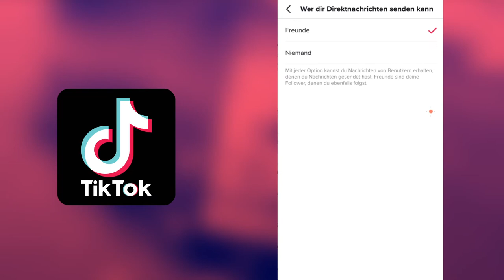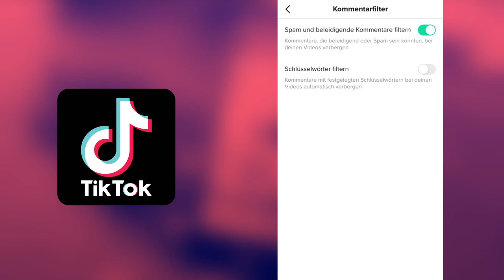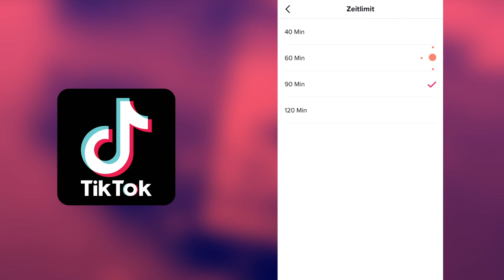How to: Privatsphäre in TikTok einstellen (2020)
In diesem Video zeigen wir dir die wichtigsten Privatsphäre-Einstellungen für TikTok, damit ihr die App sicher nutzen könnt.

0:00 Intro
0:13 Einstellungen
0:18 Privates Konto
0:46 Wer darf mir schreiben
0:58 Stitch und Duett aufnehmen
1:20 Wer darf meine Likes sehen
1:32 Wer darf meine Videos kommentieren
1:48 Kommentarfilter
2:02 Sicherheit
2:11 Digital Wellbeing (Bildschirmzeit)

Weitere Informationen zum Datenschutz und spannende Insider zu TikTok findest du